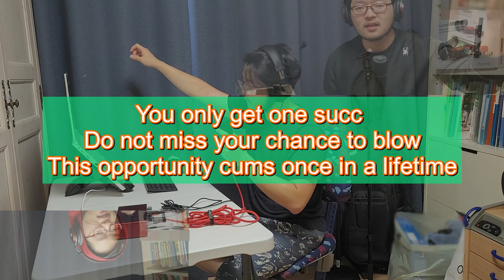Lose Your Cock (Gay Parody of Lose Yourself)